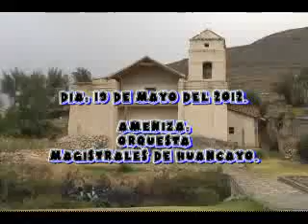Casa kiarita pomalaya quispe DVD 1_1